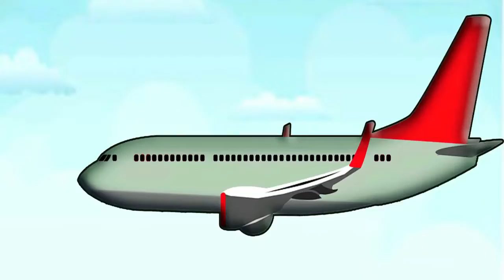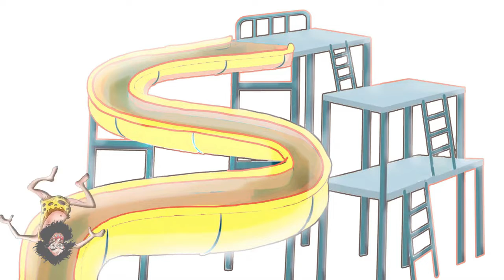رسوم متحركة ( جهلول ) الجزء الثاني animation jahlol 2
السلام عليكم يحكي الفلم عن شخض قادم من العصر الحجري الى عصرنا هدا لكن هناك مفاجأة كبيرة فى الاحدات فرجة ممتعة